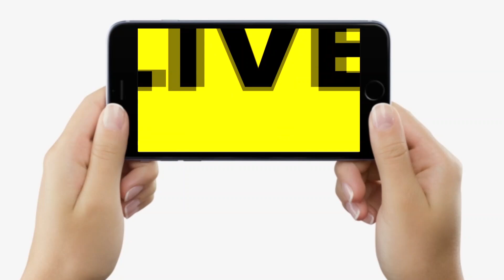Tejashwi Yadav के योद्धा उतरे सड़क पर, MLA Ritlal Yadav का पारा हाई, बोले- सदन के अंदर रहते तो..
Tejashwi Yadav के योद्धा उतरे सड़क पर, MLA Ritlal Yadav का पारा हाई, बोले- सदन के अंदर रहते तो...| Bihar News | LiveCities